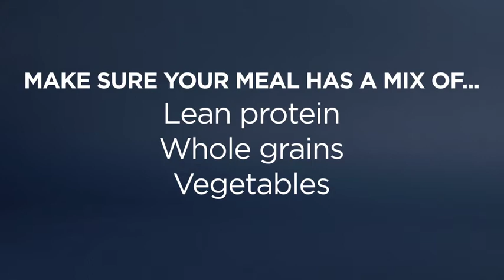How to Do a Shake Day